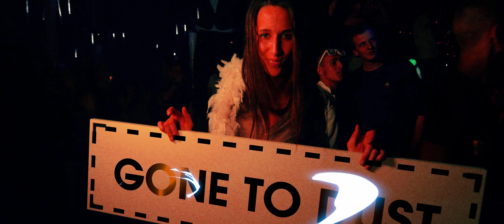Mark With a K ft Runaground Here We Come Official Video